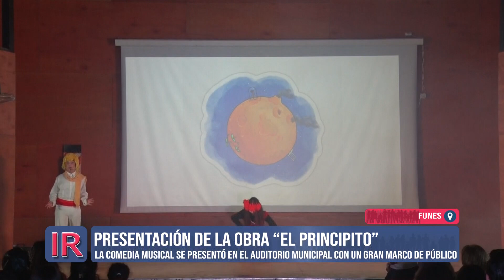Presentación en Funes de "El Principito"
El grupo de Comedia Musical de Funes presentó la obra "El Principito" en las instalaciones del Auditorio Municipal a sala completa.